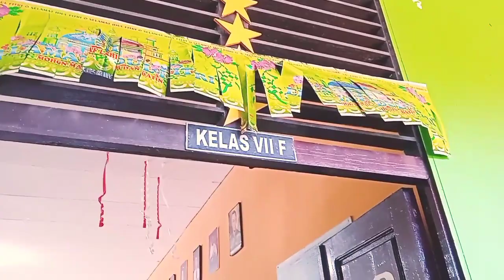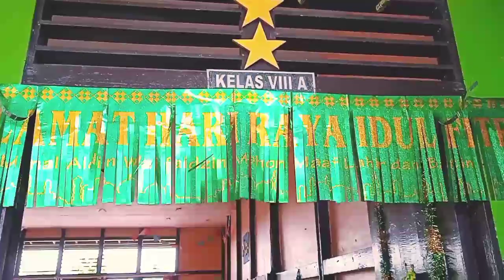Halal Bihalal ke Kelas-kelas di SMP Negeri 3 Singkawang